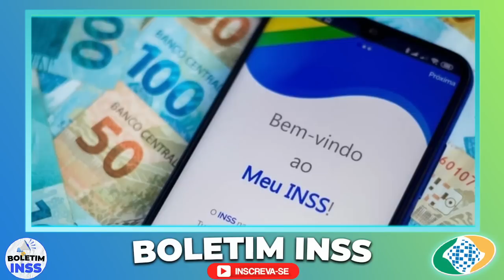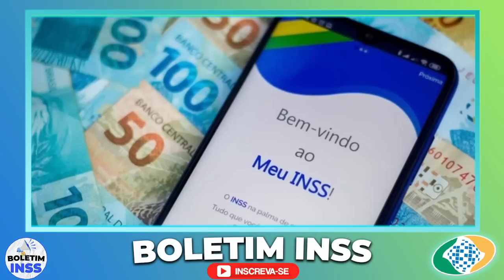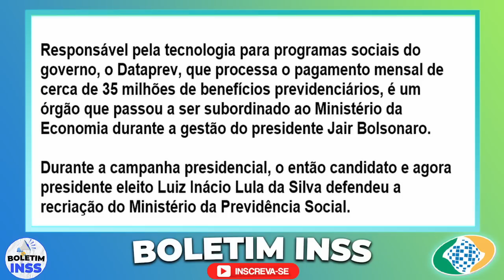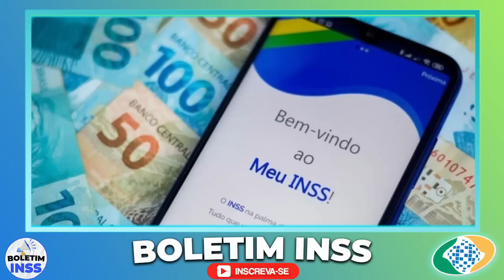É um Milagre!!! ABONO EXTRA Confirmado E APROVADO PARA NOVEMBRO e DEZEMBRO, CORRE!!! MAIOR ALEGRIA